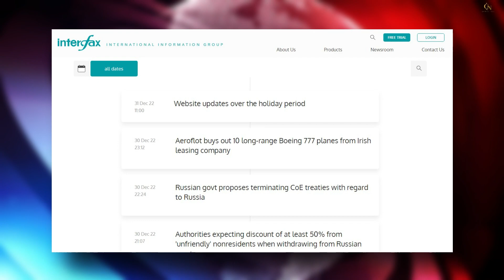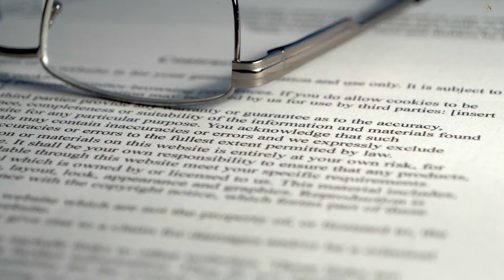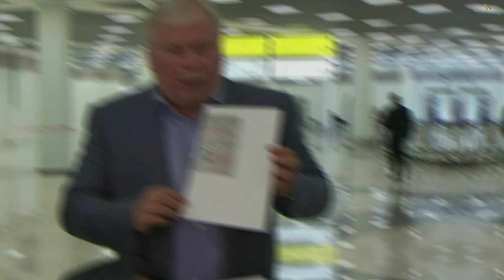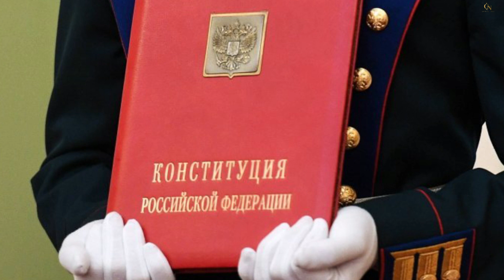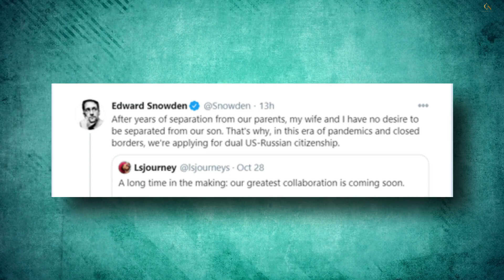Edward Snowden Gets Russian Passport & Citizenship